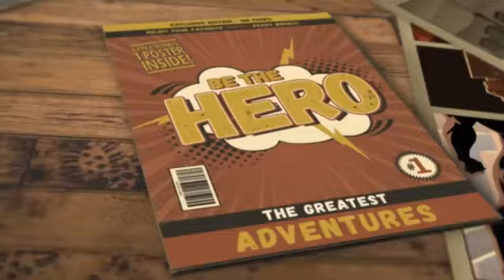MineCraft Destruction Trailer